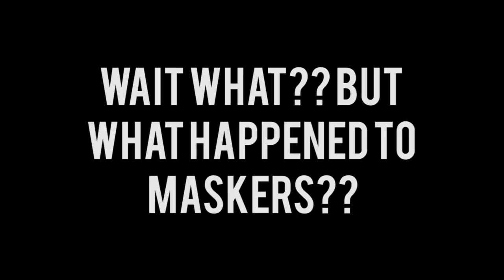News + Live Stream Announcement (TOMORROW!!!)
The stream will be tomorrow from 11AM to 11:15AM EASTERN STANDARD TIME